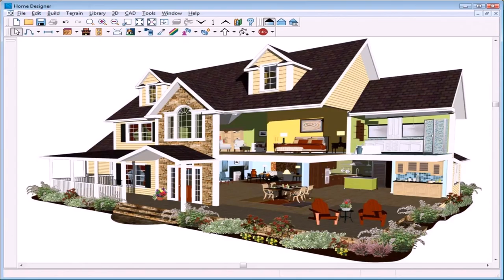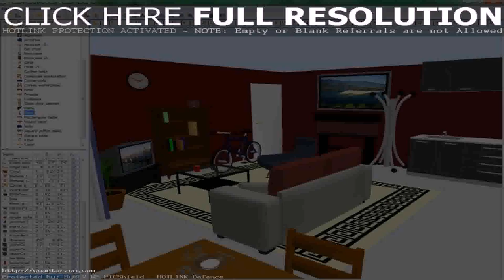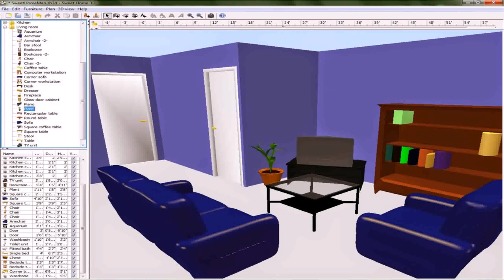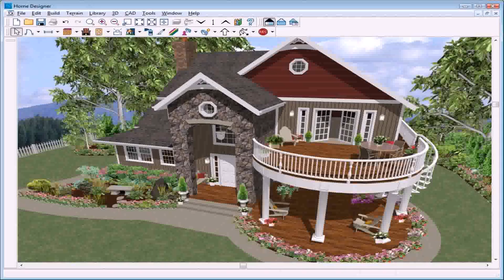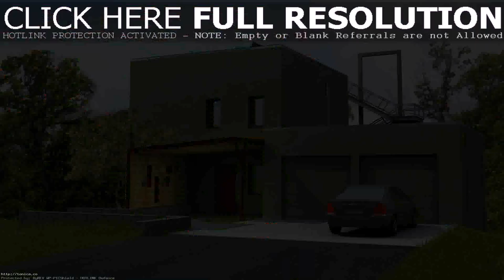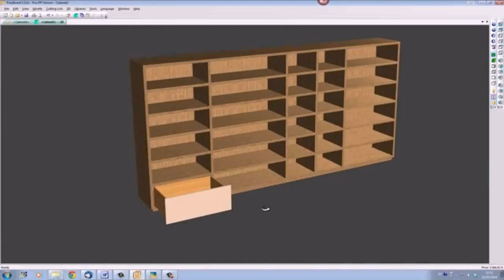Simple House Design Software Free - Gif Maker DaddyGif.com (see description)